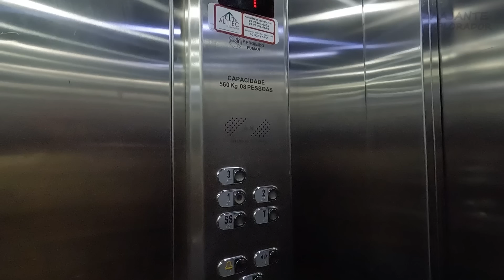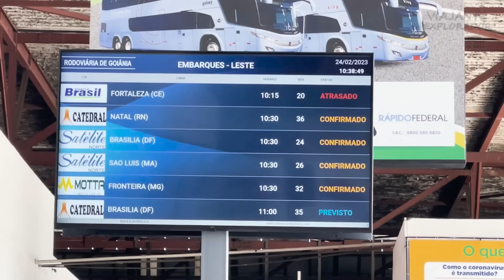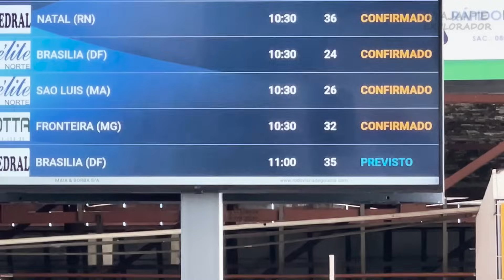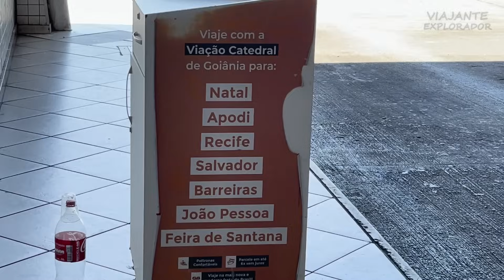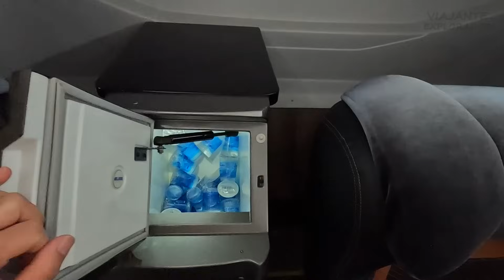VIAGEM NO G8 LEITO BLACK da CATEDRAL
Uma viagem curta, mas com uma grande demanda de passageiros ligando a capital do Brasil ao centro comercial da região centro Oeste, em Goiânia.
Apertem os cintos e vamos descobrir como é viajar de Goiânia a Brasília, no serviço executivo da Catedral em um ônibus totalmente leito.
Embarque comigo em mais uma viagem de ônibus aqui no canal.

Muito obrigado por acompanhar mais um vídeo e até nossa próxima aventura!